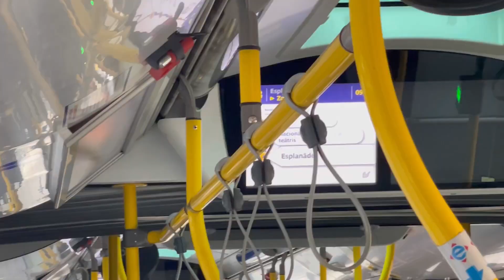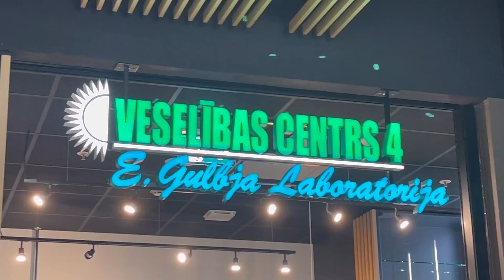ЗА НЕДЕЛЮ ДО ШТОРМА | ЛАТВИЯ 🇱🇻 | ОСЕНЬ | ПОГОДА МЕНЯЕТСЯ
Отпуск в Латвии!
В марте этого года я переехала в Ирландию. В Дублине была несколько раз, но как турист, а это совсем другое, когда ты живешь и работаешь здесь. Как сложиться и насколько долго будет мое пребывание здесь, буду рассказывать на канале.